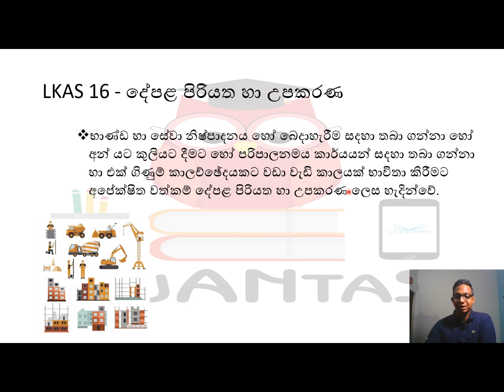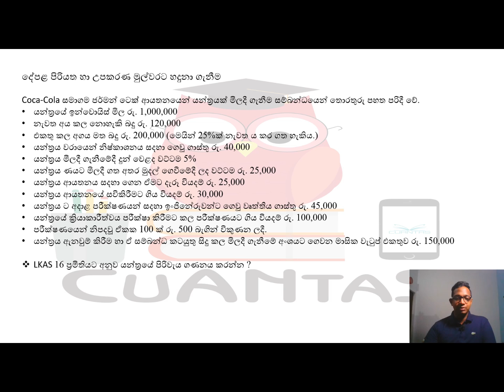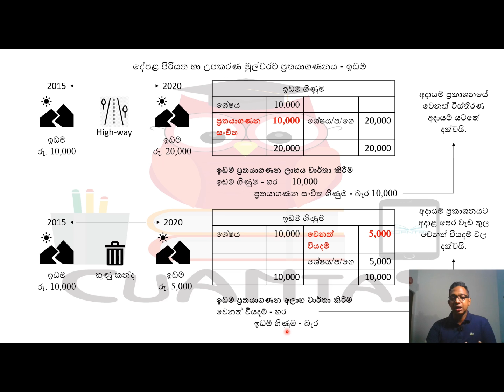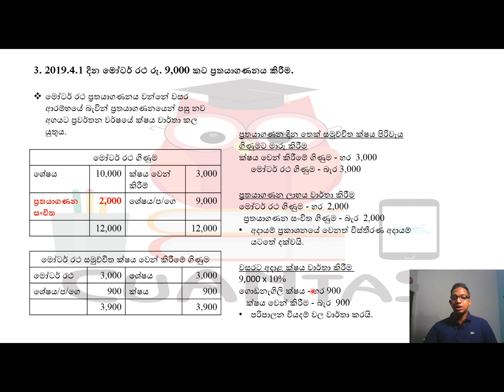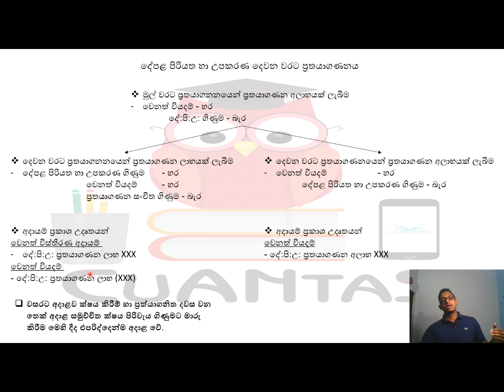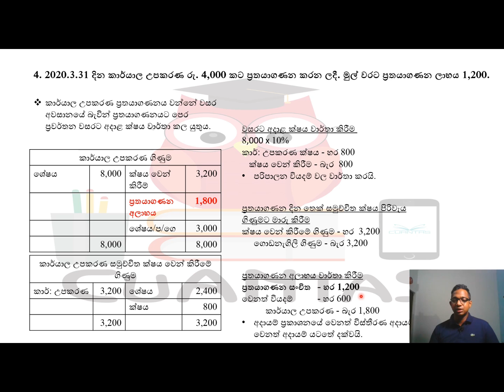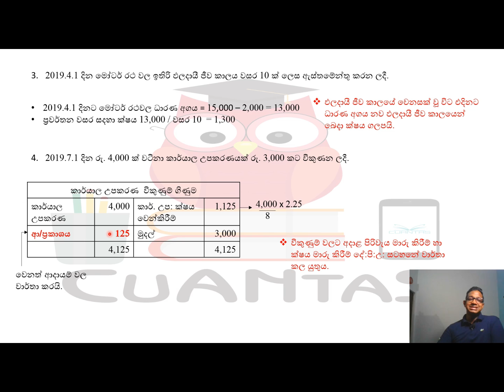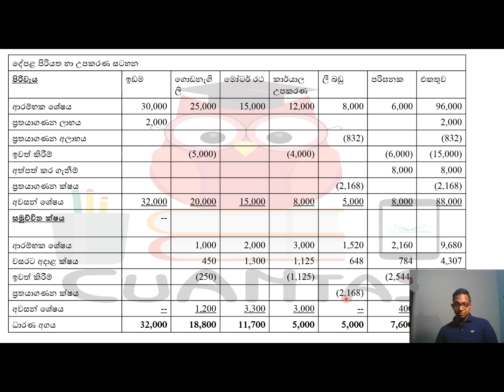LKAS 16 දේපළ පිරියත හා උපකරණ : LKAS 16 Property Plant & Equipment : A/L Accounting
මේ Video එක තුලින් ඔබට LKAS 16 දේපළ පිරියත හා උපකරණ ප්‍රමිතියට අදාලව උසස් පෙළ විෂය නිර්දේශයේ ඇතුලත් කරුණු පිළිබද විස්තරාත්මකව පැහැදිලි කරයි.